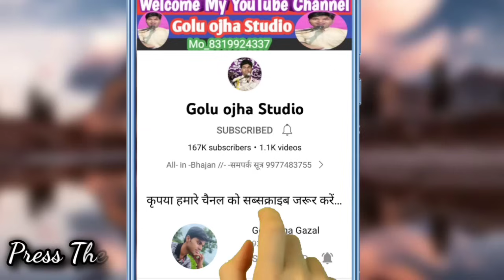बरसाती गीत / गोलू ओझा / मेघा यादब / सुपरहिट नो स्टोप कार्यक्रम / श्रीपुर चक्क / पब्लिक झूम उठीं